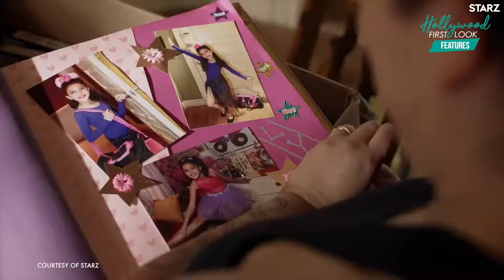STARZ "VIDA" | SEASON 2 LA PREMIERE Interviews with MISHEL PRADA & MELISSA BARRERA with KAORI TAKEE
Interviews with:
- Mishel Prada, as "Emma"
- Melissa Barrera, as "Lyn"
- Tanya Saracho, showrunner/creator

This show follows the life of two Mexican-American sisters, Emma and Lyn, from the Eastside of Los Angeles who couldn't be more different or distanced from each other. Circumstances force them to return to their old neighborhood, where they are confronted by the past and shocking truth about their mother's identity.

Creator: Tanya Saracho